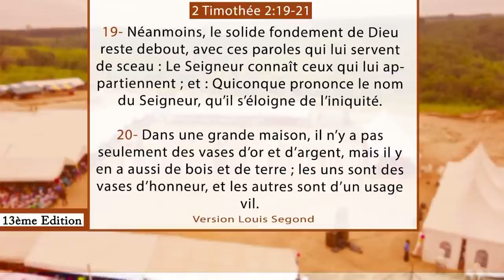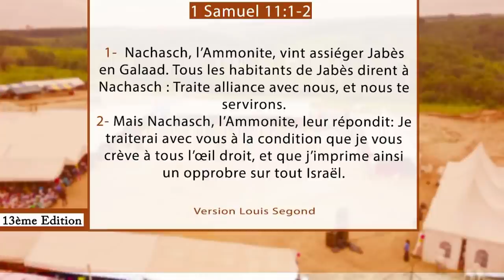27e JOUR CRPPF 2021 - LE SEIGNEUR ROULE TON OPPROBRE